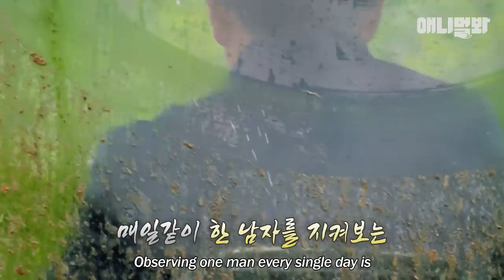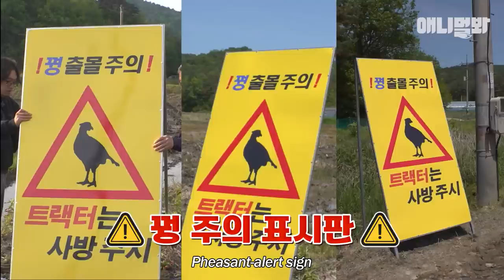빨간색 트랙터만 쫓아다니는 꿩.. ㅂㅅㅇ 때문으로 밝혀져🙊ㅣAbsurd Reason Why the Pheasant Followed Red Tractors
마을에 있는 모든 트랙터를 쫓아다니는 꿩.
전문가가 밝힌 기막힌 이유가..ㅋ

애니멀봐와 한배타고⛵